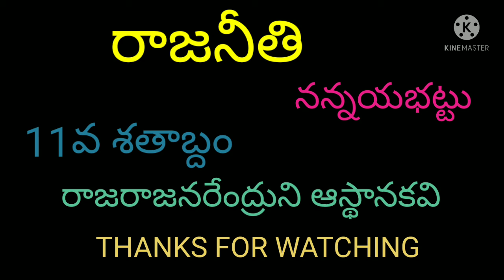degree 1st semester telugu Rajaneeti //Rajaneeti lesson explanation//రాజనీతి